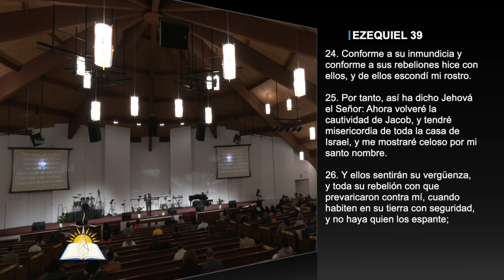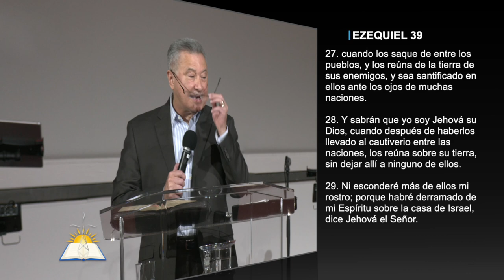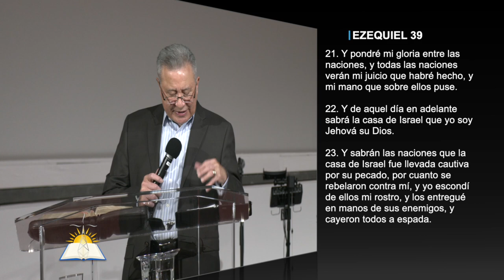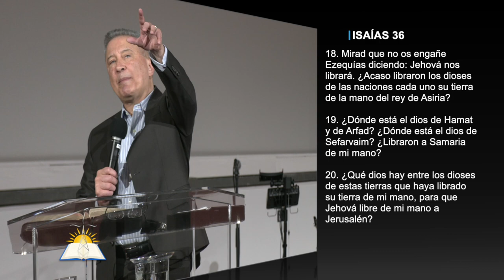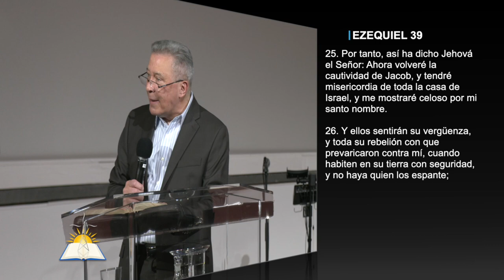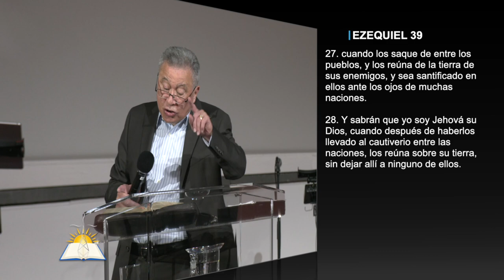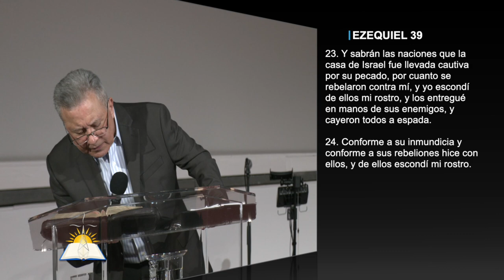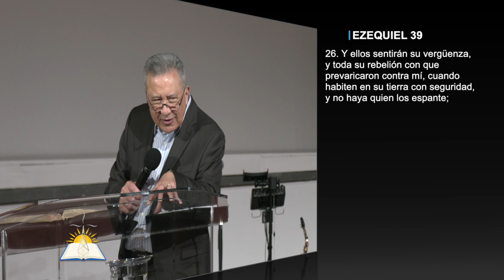Cuando Dios Dispersa #30 - Olvidado tras las Espaldas #15 - Y de Aquel día en Adelante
Tema: Cuando Dios Dispersa #30 - Olvidado tras las Espaldas #15 - Y de Aquel día en Adelante

Serie
Predicado

Versos:
Ezequiel 39:21-29
Isaías 36:18-20
Romanos 2:24
Salmos 51

¿Quiénes somos?

CCLI # 11207910
Church Streaming & Podcast License
CCLI # CSPL060797